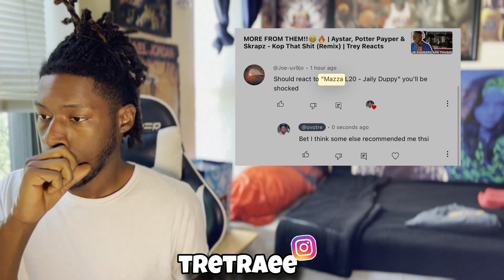IM LOST FOR WORDS! |Mazza L20 - Daily Duppy | GRM Daily | Trey Reacts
Social media Handles :
Instagram ~ @Tretraee